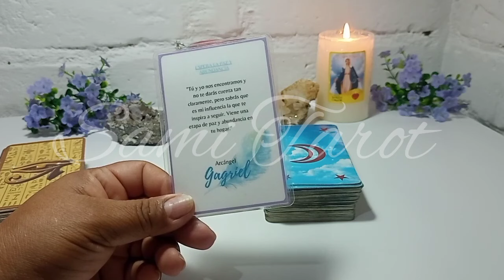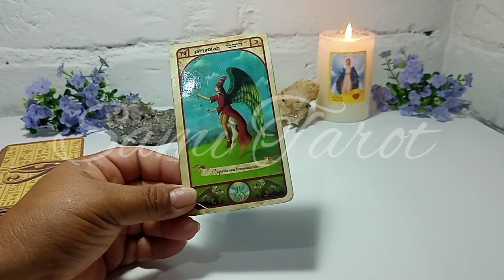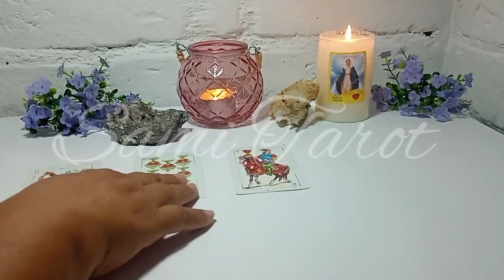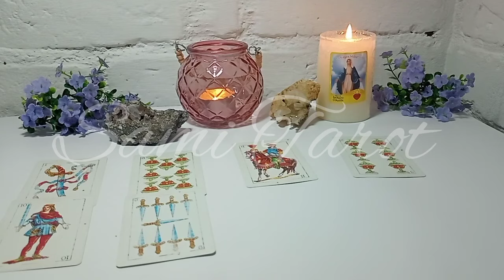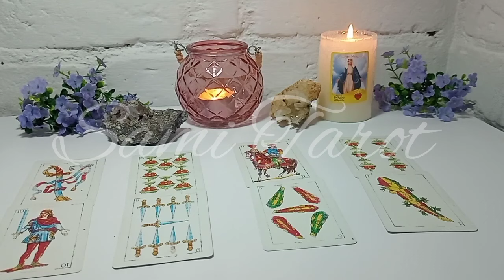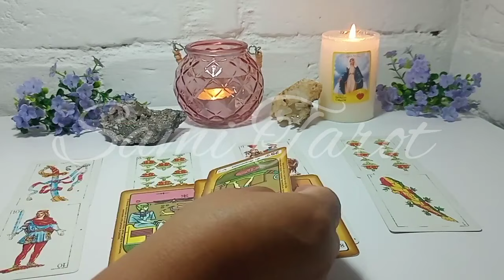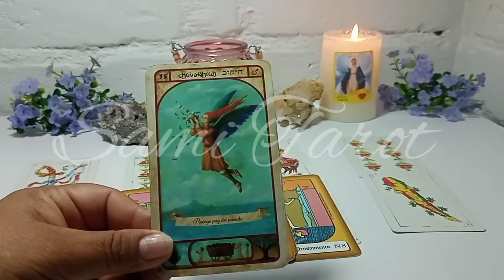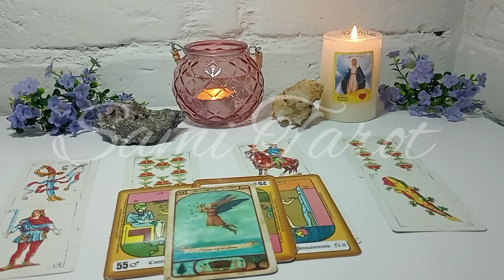Geminis ♊NO DEJES ESCAPAR ESTAS BENDICIONES!! ORO Y MIEL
🌼🌼🌼SAMI🌼🌼🌼